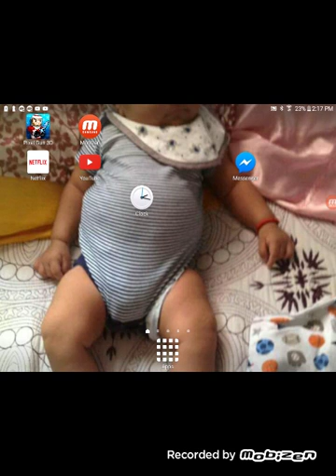Gabin and The ARAGON Show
We're playing pixel gun 3d should download it 😉